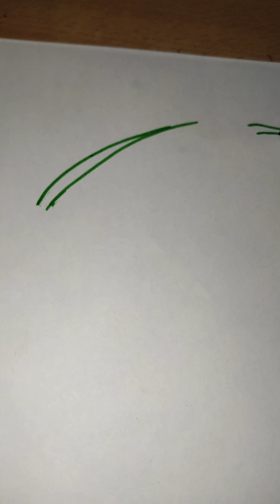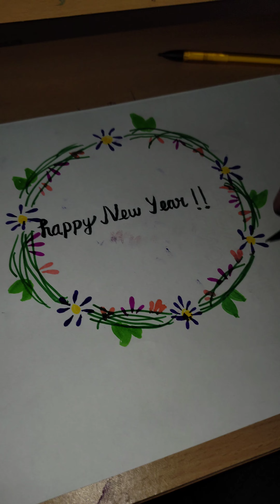Happy New year🎉🎊🎇 creativeart##